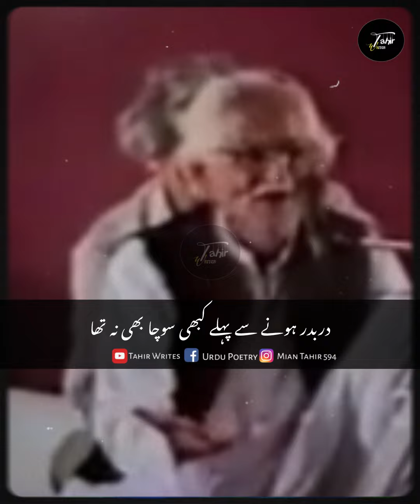Manzlein Lakh Kathan Ayein Guzar Jaoun Ga | SAQI Amrohvi | Poetry | Urdu/Hindi@tahirwrites3178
●Topic :  Manzlein Lakh kathan Ayein Guzar japun Ga
●Voice : Saqi Amrohvi
●Designed By : Tahir Writes
●Channel Link :
●Channel Name : @Tahir writes
●Hashtags👇
●Queries/Keywords👇
●Dont Forget : Like•Comment•Share•Subsc